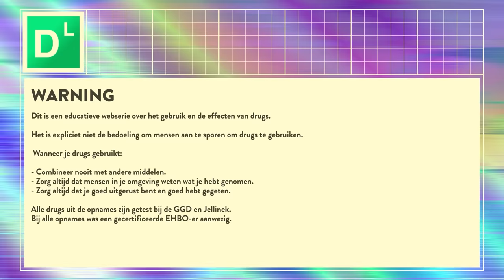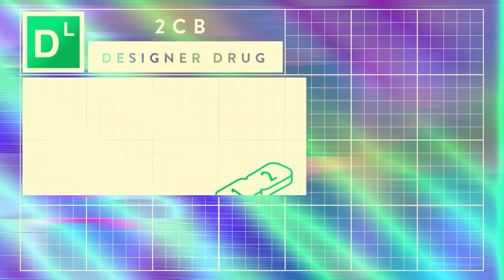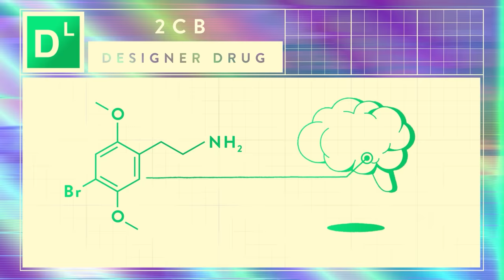Roos heeft haar heftigste trip ooit aan 2CB | Drugslab: uit ’t lab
Roos heeft haar heftigste 2CB trip ooit. Diva haalt al haar tripsitter skills uit de kast om Roos weer in een fijne space te krijgen.

Wil je aan de 2CB, hou hier dan rekening mee:

GEBRUIK:
2CB is een tripmiddel met stimulerende werkingen. 2CB komt het vaakst voor in de vorm van pillen of capsules.  Je kan zintuiglijke waarneming intenser beleven en er ook van gaan hallucineren. De juiste mindset en de juiste setting die voor jou vertrouwd en comfortabel is, met mensen waar je je veilig en fijn bij voelt, zijn dan ook erg belangrijk.
Gemiddeld 20 – 60 minuten na gebruik kan je wat gaan merken van de effecten. Deze houden ongeveer 4 tot 6 uur aan.
Een 2CB trip is goed te sturen. Ga je even niet zo lekker? Verander dan het gespreksonderwerp, muziek of omgeving. Stuur je gedachten naar iets leuks, en je zult snel weer lekkerder gaan. Blijf je echt te hard gaan, dan kunnen vitamine c, dextro of zoete dranken de effecten ook wat afzwakken.
En weet dat het vanzelf weer ophoudt.

DOSERING:
Een gemiddelde 2CB pil bevat zo’n 10mg werkzame stof.
Bij een lage dosering, 5 – 15mg, geeft 2CB een licht euforisch en stimulerend effect, vergelijkbaar met MDMA. Van 15 – 25mg krijgt 2CB een meer psychedelische werking. Het is verstandig om onder de 25mg te blijven, omdat je trip vanaf die hoeveelheid heel intens en moeilijk stuurbaar kan worden.
Bijnemen wordt afgeraden omdat 2CB sterk kan werken en het lastig is nauwkeurig te doseren voor de gewenste sterkte van je trip. Wil je toch bijnemen, wacht hier dan minstens 2-3 uur mee om te voorkomen dat je een te heftige trip krijgt.  En pak niet meer dan de helft van je oorspronkelijke dosis bij. Houd er ook rekening mee dat de duur van je trip wordt verlengd.

RISICO’S:
Je kan misselijk worden en gaan overgeven. Dit risico kun je proberen in te dammen door minimaal 2 uur van tevoren licht verteerbaar voedsel te eten.
Ben je gevoelig voor een psychose of komt het voor in je familie? Gebruik dan geen 2CB. Want dit tripmiddel kan de kans hierop vergroten.
En natuurlijk kun je bad gaan. Probeer je gedachtes een fijne kant op te sturen, probeer er niet tegen te vechten. Go with the flow en vertrouw erop dat dit weer over gaat.

VERSLAVING: Herken je in jezelf of in iemand in je omgeving 3 of meer van onderstaande symptomen, dan is er sprake van een verslaving.
Een sterk verlangen om te gebruiken.
Meer gebruiken dan je wilt en het moeilijk vinden om matig te gebruiken of om op tijd te stoppen.
Minder aandacht besteden aan hobby’s, sociale contacten en werk.
Doorgaan met gebruik ondanks dat je weet dat het schade oplevert (zoals gezondheidsproblemen, ruzies met omgeving, problemen op het werk).
Veel tijd besteden aan het gebruik en het herstellen ervan.
Grotere hoeveelheden nodig hebben om het effect nog te voelen (tolerantie).
Last hebben van onthoudingsverschijnselen.
Zoek dan zo snel mogelijk hulp. Dit kan bijvoorbeeld via Jellinek.

DRUGLAB: UIT 'T LAB
Na de internationaal bekroonde serie ‘Drugslab’, waarin drugs in een neutrale, wetenschappelijke setting werden getest, is het tijd voor een nieuwe reeks, in een nieuw jasje. Aangezien de omgeving waarin je drugs neemt bepalend is voor de ervaring van de trip, nemen presentatoren Roos, Diva en Ralph deze keer de drugs op de juiste setting: een festival, links voor in de club of in een huisje in het bos. Elke aflevering zit vol informatie en voorlichting over zo veilig mogelijk drugsgebruik. Een presentator neemt de drugs om het effect te ervaren en laten zien, terwijl de ander als tripsitter ervoor zorgt dat deze ervaring zo veilig en aangenaam mogelijk verloopt.

WAARSCHUWING:
Dit is een educatieve webserie over het gebruik en de effecten van drugs. Het is expliciet niet de bedoeling om mensen aan te sporen om drugs te gebruiken. Wanneer je drugs gebruikt: Combineer nooit met andere middelen en zorg altijd dat mensen in je omgeving weten wat je hebt genomen. Alle drugs uit de opnames zijn getest bij de GGD en Jellinek. Bij alle opnames was een gecertificeerde EHBO-er aanwezig.

Instagram:  Image / spuitenenslikken
Facebook:  Image / spuitenenslikken
Tiktok:  Image / spuitenenslikken